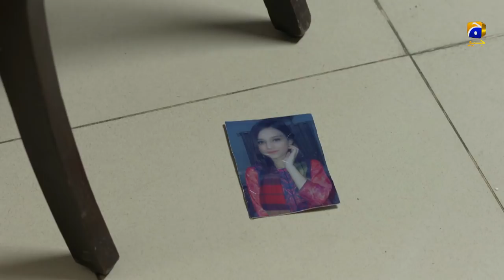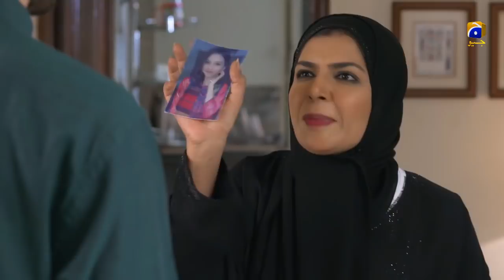Shakal Say Ghurbat Tapak Rahi - Shadi To Teri Bas..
Cast:
Danish Taimoor As Shahjahan
Ayeza Khan As Mehru
Sania Saeed As Nusrat
Ali Abbas As Naeem
Rehan Sheikh As Jahanzaib
Iffat Rahim As Shakeela
Ismat Zaidi As Sakeena
Zainab Shabir As Ayaat
Humaira Bano As Kaneez
Syed Arez As Waqas
Mubsirah Khan As Almas